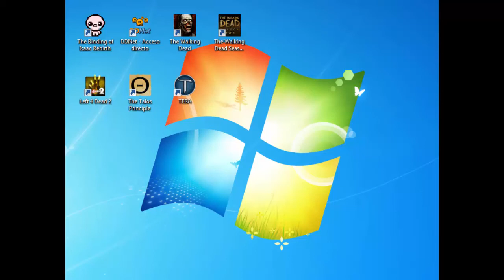I wanna Kill the Kamilia - Parte 4 - Final Boss & Credits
Clear!!! Al fin se acabo el principio caquita, ahora a disfrutar el siguiente juego que va a ser epico :3